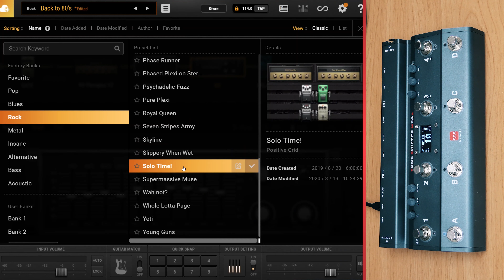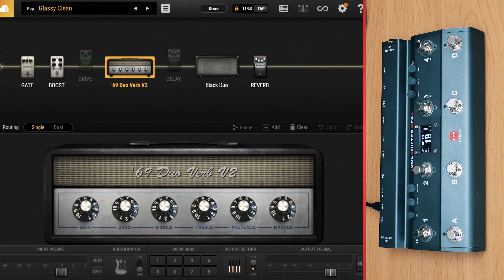Melo Audio Tone Shifter Mega - Demo & Review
This is the Melo Audio Tone Shifter Mega that allows you to switch guitar tones, effects; and control them with the expression pedal.

It also has an integrated sound interface that allows you to record guitar, bass, keyboard or vocals.

The TS Mega comes pre-configured to work with other units like: Bias Fx, Axe Fx, Kemper and many other software.